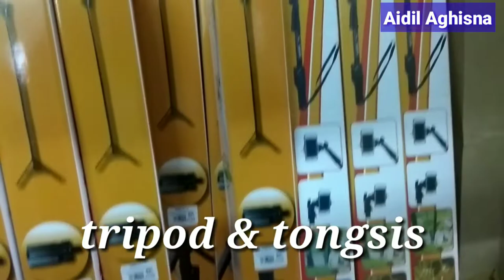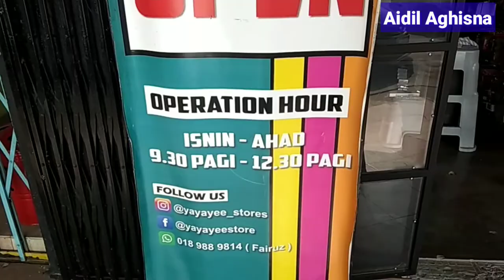YAYAYEE || GILER GAJET U OLLS ! TOKO AKSESORIS HP DAERAH KELANTAN GUA MUSANG MALAYSIA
Dividio kali ini aku beli camera untuk ngevlog
Dan tripod mini di toko ini serba ada barang aksesoris hp
Buat temen2 yg ada didaerah Kelantan bisa ke bandar gua musang.ke toko YAYAYEE
Semua ada disini peralatan gadget
Terimakasih aku ucapkan